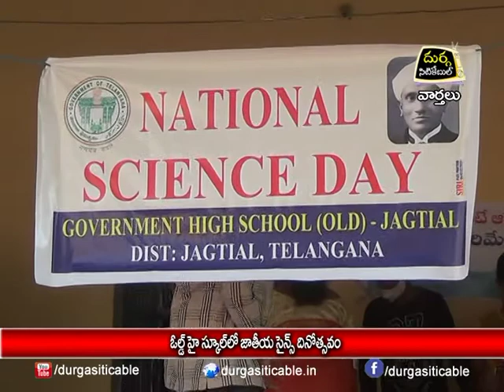2.3.21| DSC | Jagtial | ఓల్డ్ హైస్కూల్లో జాతీయ సైన్స్ దినోత్సవం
| Durga Siti Cable | News | ఓల్డ్ హైస్కూల్లో జాతీయ సైన్స్ దినోత్సవం